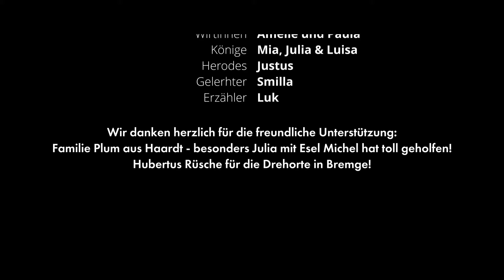Familienmesse mit Krippspiel 24.12.2020